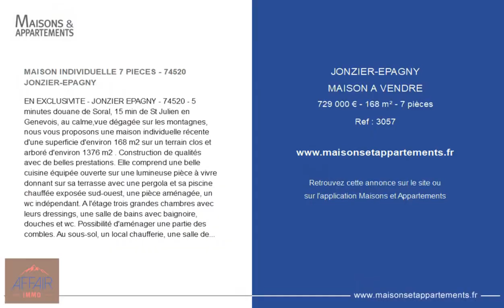JONZIER-ÉPAGNY - MAISON A VENDRE - 729 000 € - 168 m² - 7 pièce(s)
Référence : 3057

MAISON INDIVIDUELLE 7 PIECES - 74520 JONZIER-EPAGNY

EN EXCLUSIVITE - JONZIER EPAGNY - 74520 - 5 minutes douane de Soral, 15 min de St Julien en Genevois, au calme,vue dégagée sur les montagnes, nous vous proposons une maison individuelle récente d'une superficie d'environ 168 m2 sur un terrain clos et arboré d'environ 1376 m2 . Construction de qualités avec de belles prestations. Elle comprend une belle cuisine équipée ouverte sur une lumineuse pièce à vivre donnant sur sa terrasse avec une pergola et sa piscine chauffée exposée sud-ouest, une pièce aménagée, un wc indépendant. A l'étage trois grandes chambres avec leurs dressings, une salle de bains avec baignoire, douches et wc. Possibilité d'aménager une partie des combles. Au sous-sol, un local chaufferie, une salle de sport, une grande buanderie, un grand bureau, une salle de douches avec wc. Un grand garage double avec atelier et mezzanine, nombreux rangements. Chauffage au sol.

Cette annonce vous est proposée par l'agence AFFAIR IMMOBILIER

|2398218|